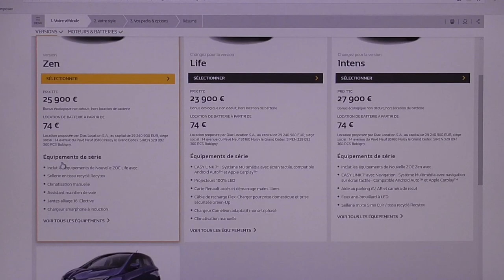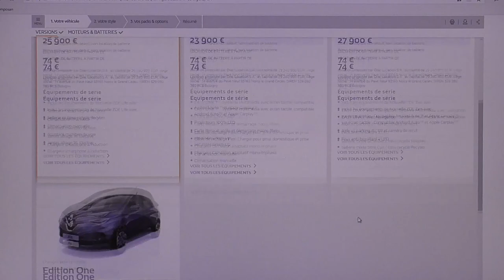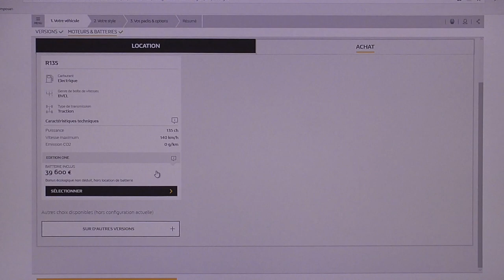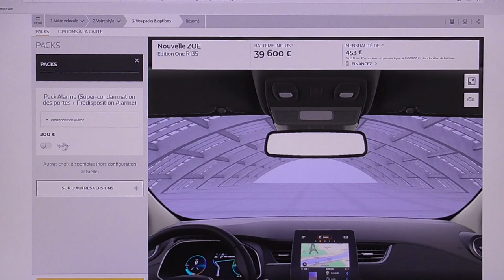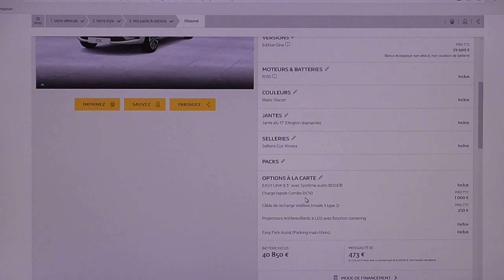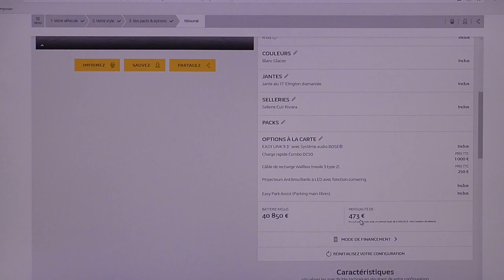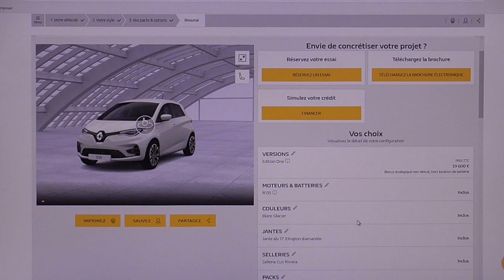[259] L'analyse et constats... sans appel. Brut de décoffrage. commentaire ci-dessous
Un capitaine jeté par-dessus bord, le navire conservera-t-il le bon cap ?
Je fais des erreurs en cherchant une ZOE50," je tombe" sur l'achat intégral avec batterie. Sans location de batteries il faut avoir la certitude du bon choix. C'est facile, ça le sera de plus en plus.
La somme de 170€ de dépenses de carburant est à retirer de la mensualité; Un prix reflétant une moyenne.

L’Allemagne investis d'énormes sommes en bornes de recharges puissantes et stations de recharge en hydrogène...le gouvernement Allemand accompagne les industrielles, la France toujours timorée dans ce domaine alors que les industries Françaises produisent et produiront des VE CCSCombo.
Il faut bouger !

La ZOE (moteur Continental) recharge à 43kwh en Type 2 sur bornes tri standard, et les autres ?
Oui la ZOE50 en 50 kwh mais en option 1000€.

On ne parle plus de l'Europe apparemment, c'est bien du chacun pour soi.
L'utilisation du format Européen CCSCombo, nous apporte une norme de compatibilité, tant mieux. Notre pays semble endormi, est-il réticent à l'électrique ?
Non, les ventes sont très bonnes et progressent fortement !

Renault à raté le coche du rapprochement avec Fiat, Fiat qui dévoile ces atouts et pas des moindres ! Une usine de batterie, la Fiat 500 électrique.. qui existe déjà :) autres mentalités, autres visions.

Peugeot n'a pas fait la même erreur. Belle opportunité.
Rien n'est écrit d'avance, pourtant il y a bien des signes...